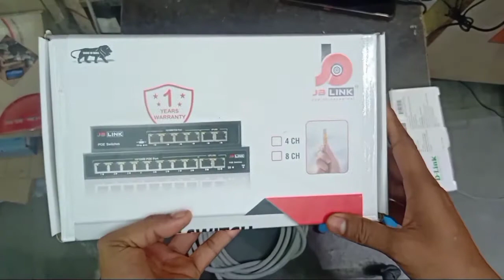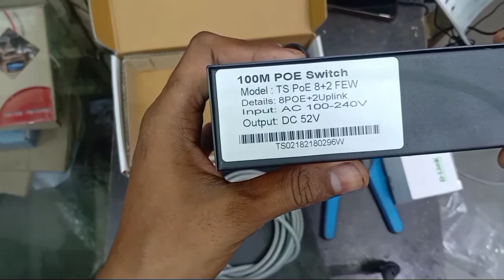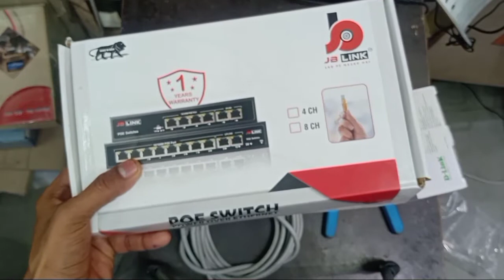JBLINK 8 PORT POE SWITCH UNBOXING. HOW TO MAKE LAN CABLE RJ45 CONNECTOR ?